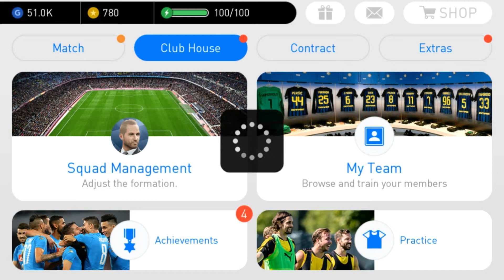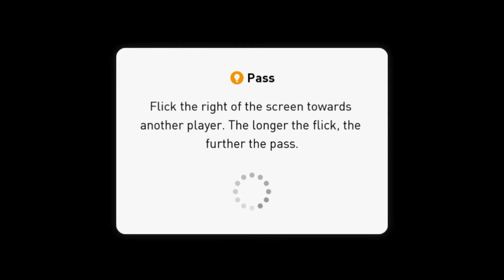PES 2018 ANDROID|GAMEPLAY#3